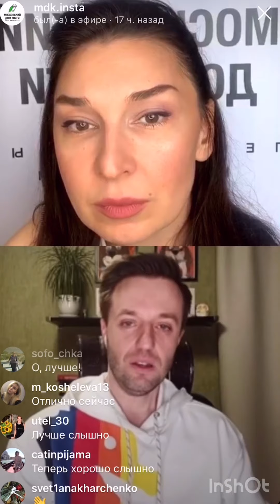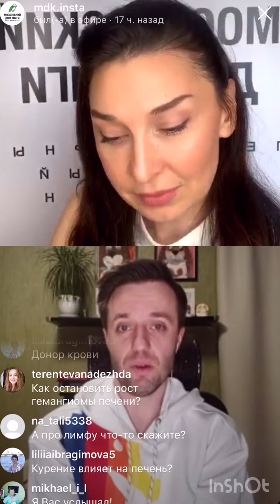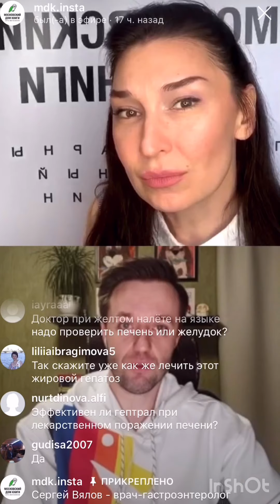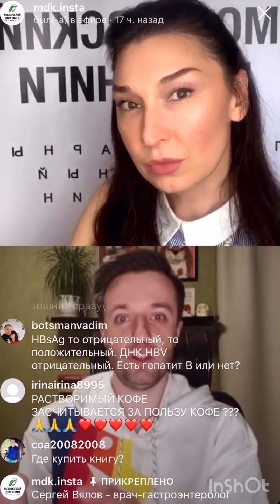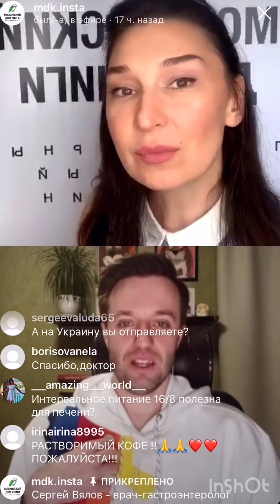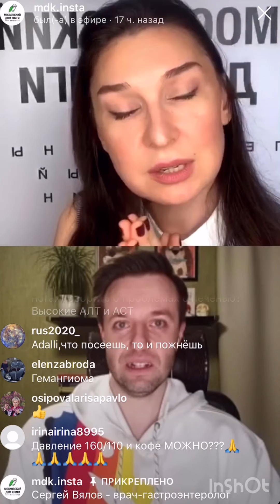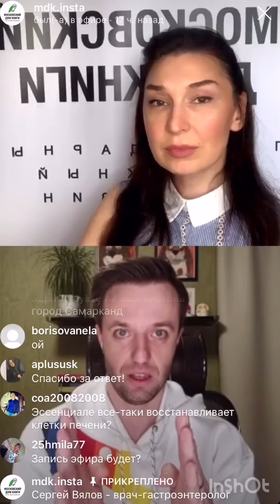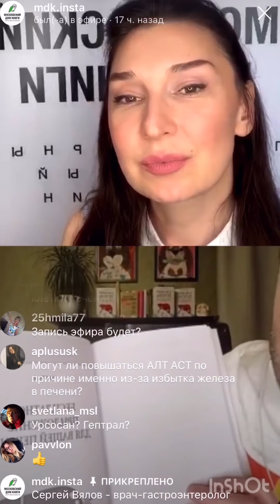Сергей Вялов в прямом эфире Московского дома книги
13 мая у нас состоялся прямой эфир с Сергеем Вяловым: онлайн-презентация книги «О чём молчит печень. Как уловить сигналы самого крупного внутреннего органа, который предпочитает оставаться в тени»🌚

💉Сергей Вялов – врач-гастроэнтеролог, гепатолог, кандидат медицинских наук, медицинский эксперт федеральных образовательных программ для врачей, медицинский консультант федеральных телеканалов.

📗Удивительно интересная и познавательная книга доктора Вялова «О чём молчит печень. Как уловить сигналы самого крупного внутреннего органа, который предпочитает оставаться в тени» расскажет не только десятки неочевидных фактов про работу печени, но и поможет разобраться с серьёзными проблемами, нарушающими стабильную работу нашего организма. Полезные таблицы и схемы, подробно объясняющие процесс заболевания печени, дополнят картину и сделают действительно сложный медицинский материал.

В интернет-магазине Московского Дома Книги можно заказать книги Сергея Вялова с бесконтактной доставкой на дом и скидкой 15: